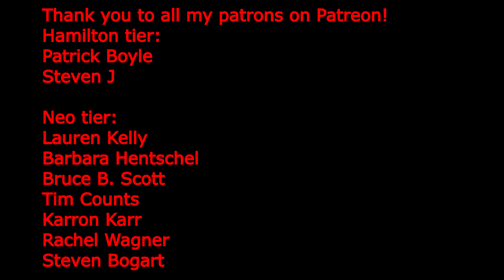One Man's Opinion Season 3 Ep. 41: Pride and Prejudice at Hartford Stage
PRODUCTION
Written by Kate Hamill
Adapted from the novel by Jane Austen
Directed by Tatyana-Marie Carlo
Choreographer: Shura Baryshnikov
Scenic Design: Sara Brown
Costume Design: Haydee Zelideth
Lighting Design: Aja M. Jackson
Original Music & Sound Design: Daniel Baker & Co.
Wig Design: Earon Nealey
Vocal & Dialect Coach: Jennifer Scapetis-Tycer
Fight Director: Teniece Divya Johnson
Casting: Alaine Alldaffer
Production Stage Manager: Anais Bustos
Assistant Stage Manager: Theresa Stark
Associate Artistic Director: Zoe Golub-Sass
Director of Production: Bryan T. Holcombe
General Manager: Emily Van Scoy

CAST
Sergio Mauritz Ang as Mr. Bingley/Wickham/Mr. Collins
Madeleine Barker as Marker/Miss Bingley
Renata Eastlick as Lizzy
Maria Gabriela Gonzalez as Jane/Miss de Bourgh
Zoe Kim as Lydia/Lady Catherine
Carman Lacivita as Mr. Darcy
Anne Scurria as Charlotte Locas/Mr. Bennet
Lana Young as Mrs. Bennet